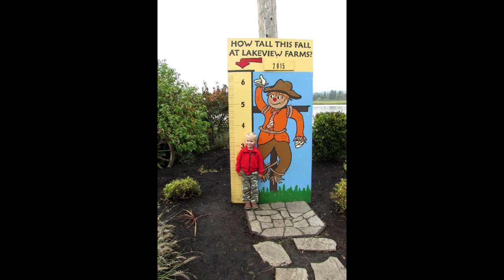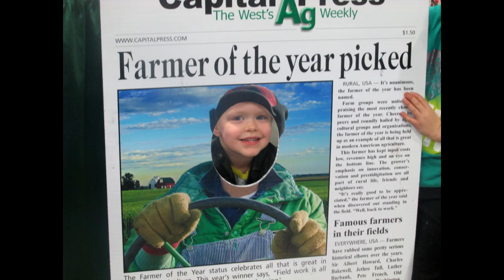Wyatt is 6 years old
our sweet wyatt is 6 years old i cant believe it i put together this slide show of wyatts first 6 years i cant believe how he has grown. happy birthday wyatt.
the professional pictures in this show were taken by my wonderful cousin Rachel thanks so much Rachel we love having you take our pictures and save our family memories for us.

Welcome friend we are a large christian family making  daily vlogs  we also post large family logistics, cooking, and homesteading videos.
Here on Wonderful Blessed Life we believe in spreading GOD'S love one smile at a time
We are a christian  diary farming family with 5 kids Alex (13) Anna (11) Wyatt (5) Luke (4) and Walter (2). We believe that GOD wants us to be the Salt and Light spreading the good news of his amazing gift of eternal life to others.
We  look forward to  sharing our journey through this amazing life with you and getting to know you all as we continue along.